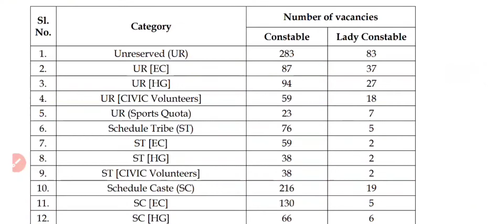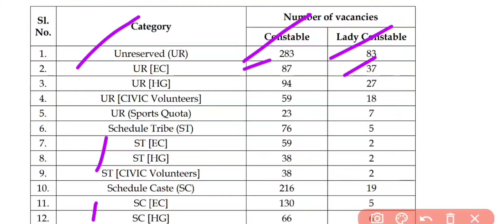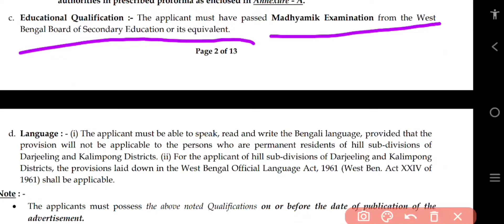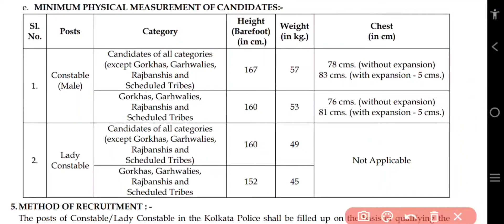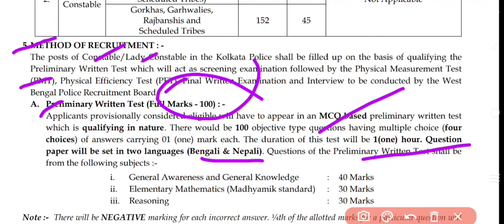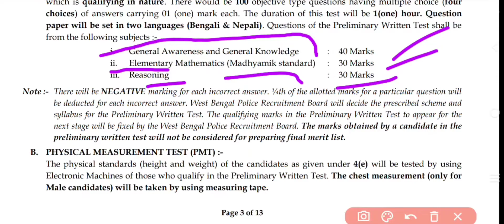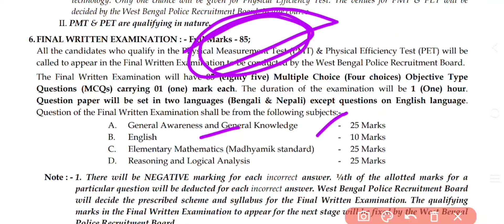🔥West Bengal kolkata police new recruitment. 🪖 কলকাতা পুলিশ নতুন করে নিয়োগ করা হচ্ছে 1600 শূন্যপদে।